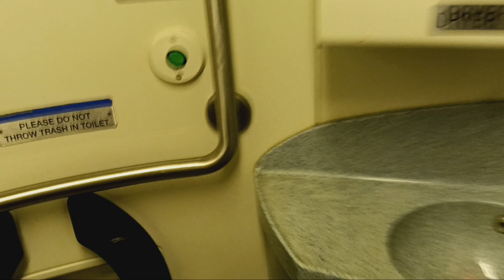MTA Metro-North Railroad M7 restroom